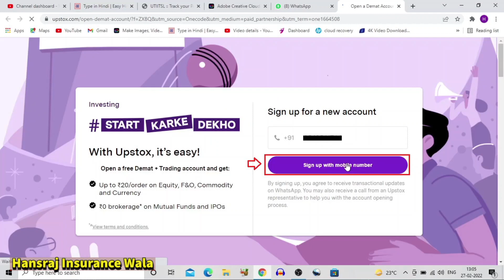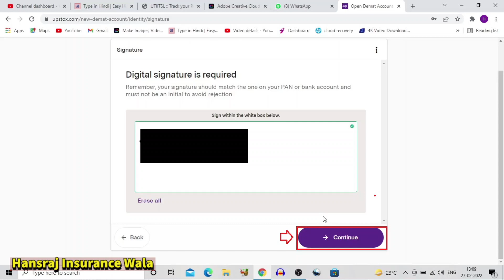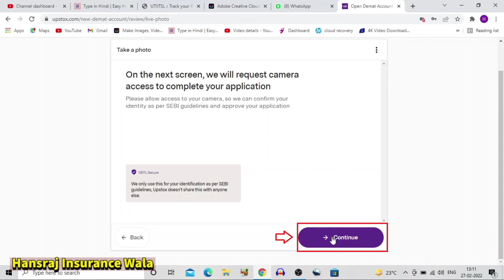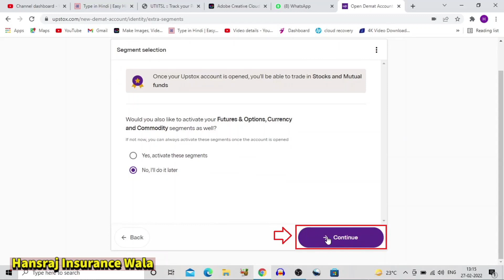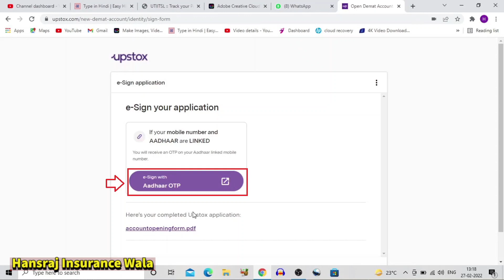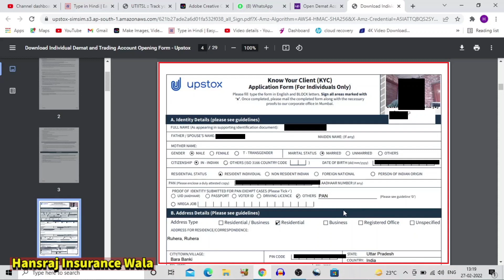फ्री में Demate Account कैसे खोलें। 2022 || Free Demate Account kaise khole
free mein demate account kaise khole
how to open demate account online
demate account opening process